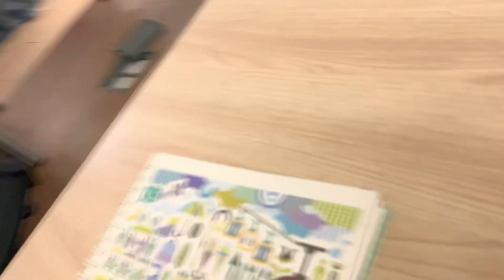EJAZASLAM || Feroz khan Drama Actor Hasnainbutt interview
Asslamualaikum friends !

Nimra Ali
Sourav joshi vlog
Umair Ali
Salman noman
Governor Sindh
Imran Khan
YouTube viral video
Sellercenteral Amazon
Iftikhar Ahmed cheena
Duckey Bhai
duckey Bhai
BB ki Vines
Vampire yt
Salmankhan
Nimra Ali
Sourav joshi vlog
Umair Ali
Salman noman
Governor Sindh
Imran Khan
YouTube viral video
Sellercenteral Amazon

Instagram id
abdul34567rehman
SARdailyvloging

Nimra Ali
Sourav joshi vlog
Umair Ali
Salman noman
Governor Sindh
Imran Khan
YouTube viral video
Sellercenteral Amazon
Iftikhar Ahmed cheena
Duckey Bhai
duckey Bhai
BB ki Vines
Vampire yt
Salmankhan
Nimra Ali
Sourav joshi vlog
Umair Ali
Salman noman
Governor Sindh
Imran Khan
YouTube viral video
Sellercenteral Amazon